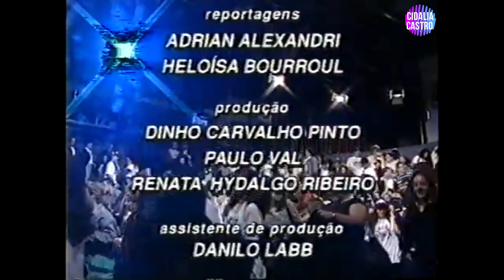De sombra e sol - ao vivo no programa do Jô -1996 - COMPLETO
Gravação (COMPLETA- ALTA QUALIDADE) do programa do Jô Soares, ainda no SBT, da música De Sombra e Sol, de Flávio Venturini, em 1996. Participação de Cidalia Castro no vocal de apoio.
Banda:
Flavio Venturini: voz e teclados
Cidalia Castro: Vocal
Sérgio Galvão: Saxofone
Vinícius Rosa: Guitarra
Décio Crispim: Baixo
Mac William Caetano: Bateria